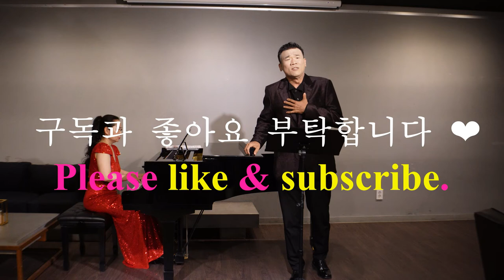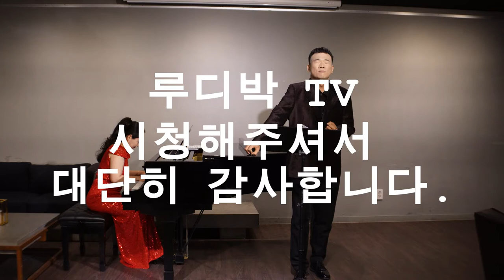RUDY PARK - E LUCEVAN LE STELLE - TOSCA - G.PUCCINI - CAGLIARI, ITALY 2010 - M' Mario Pontiggia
RUDY PARK - E LUCEVAN LE STELLE - TOSCA - G.PUCCINI - CAGLIARI, ITALY 2010 - TEATRO LIRICO.

Stage Director Mario Pontiggia